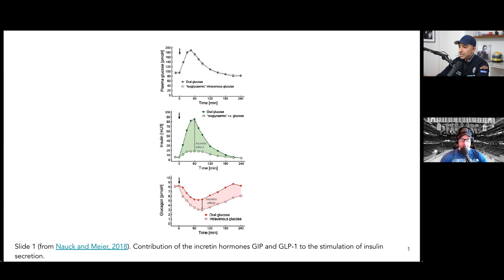184 - [AMA #29 Sneak Peek] GLP-1 Agonists: The Future of Treating Obesity?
In this “Ask Me Anything” (AMA) episode, Peter and Bob discuss all things related to GLP-1 agonists—a class of drugs that are gaining popularity for the treatment of obesity. They cover the discovery of these peptides, their physiology, and what it is they do in their natural state. Next, Peter and Bob break down a recently published study which showed remarkable results for weight loss and other metabolic parameters using a once-weekly injection of the GLP-1 agonist drug semaglutide, also known as Ozempic, in overweight and obese patients. Finally, they compare results from the semaglutide study to results from various lifestyle interventions and give their take on the potential future of GLP-1 agonists.

In this sneak peek, we discuss:
00:00 - Intro
00:10 - Remarkable results of a recent study in overweight adults
02:15 - Key background on insulin, glucagon and the incretin effect to appreciate the effects of semaglutide

In the full episode, we also discuss:
-What is GLP-1 and how does it work?
-2021 semaglutide study: remarkable results, side effects, and open questions;
-Semaglutide vs. lifestyle interventions: comparing results with semaglutide vs. lifestyle interventions alone;
-Closing thoughts and open questions on the therapeutic potential of semaglutide; and
-More.